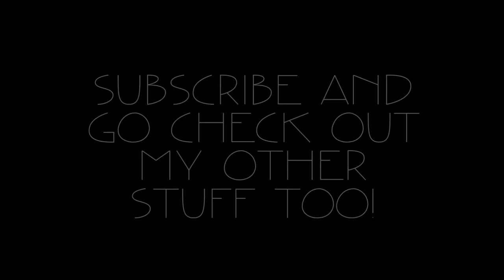I can help you, trust me Speedart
So, hi. How's it going? Sorry I haven't posted or done anything really..

I've been.. dealing with some stuff.

Last night, I found out that Boyinaband, or Dave as I've so recently found out, and Jaiden from JaidenAnimations made a music video titled "Empty".

Here's the link to it. It's really powerful.

The whole premise of the video was of Jaiden and her bulimia and anorexia. It really got to me, which prompted me in drawing this.

Since it is traditional and I wanted to try it out, I set up my camera on a pile of books and recorded a dimly lit speedpaint/draw. I might have needed to turn on a light or added another book. oh well..

And hey! The side of my face! Not something I was actually expecting. At least you don't see my entire face.

There's so much I want to say for the video and how I felt listening to the song and how much emotion went into this and so much more but I can't find the right words to genuinely express how I feel before, after and right now.

Take this as it is, thanks.

Pen and permanent marker was used for this.

(maybe I should do more speedart's like this)